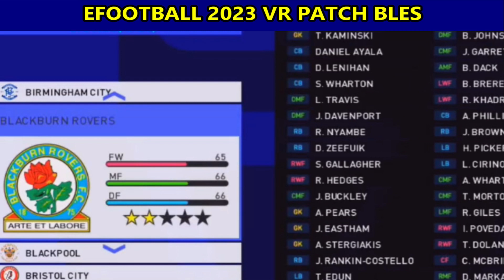eFOOTBALL 2023 VR PATCH BLES PS3